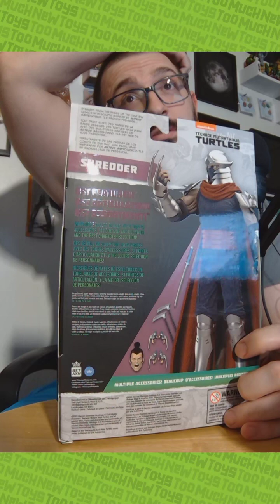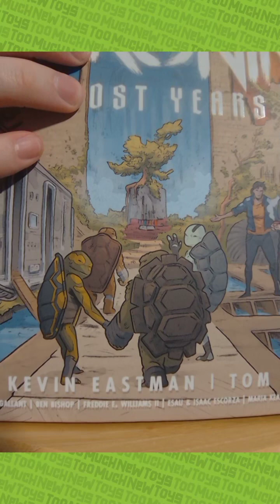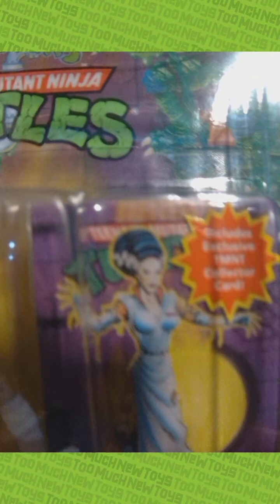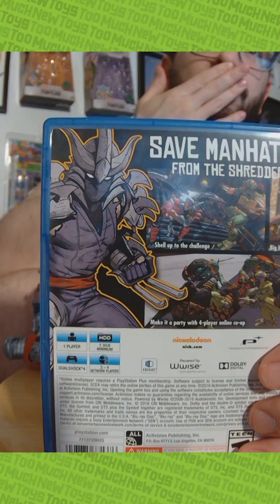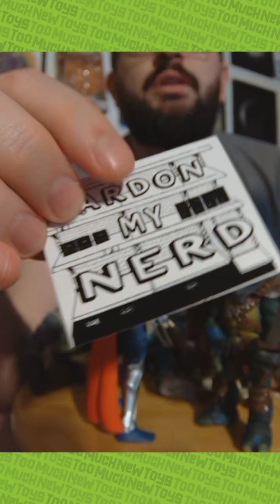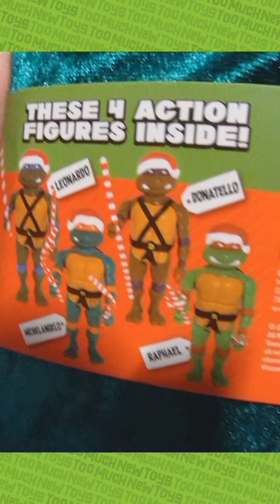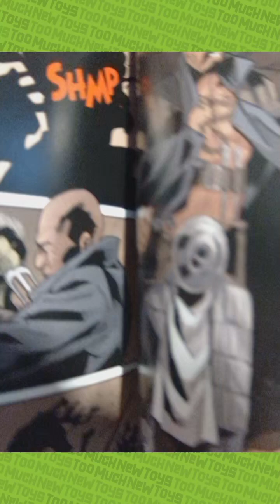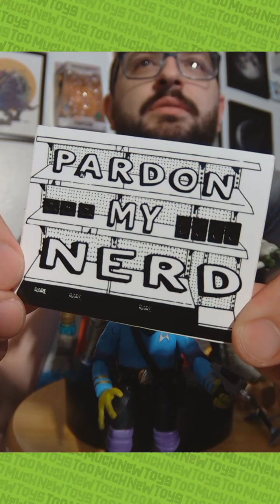Best Shredder Design? $21.99 Loyal Subjects Live Unboxing Replay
The uncut live unboxing of The Loyal Subjects BST AXN Shredder based on the Mateus Santolouco IDW Comics artwork. This figure is a stellar likeness to the Teenage Mutant Ninja Turtles Comic book artwork. The most fearsome leader of the foot clan. He looks amazing and it is my favorite shredder design, the best shredder design. But does it result in the best figure? Check it out and join us. Had a lot of fun opening him and taking a look at the IDW Turtles, Mikey, Raph, Leo and Donnie to go with him.

2:47 Unboxing Shredder
11:05 Compare to Donnie
13:19 Compare to Super7 Donnie
14:14 Head Swap and Cape Removal
16:48 Fighting Leo
19:05 Compare to all turtles
28:23 Flight Stand Battle
30:17 Family Photo
30:33 Compare with Super7 Shredder
41:44 Heigh Comparison with turtles
46:44 Head Swap again
48:19 What are these called?
54:09 Shredder wins
58:07 Luffy S.H. Figuarts Comparison
56:14 Batman DC Direct
1:00:41 Batman VS TMNT
1:04:46 More Luffy One Piece
1:11:20 Shredder VS Luffy
1:16:35 Mutant Mayhem Figures Join
1:50:15 Spinning
2:03:00 The Last Ronin Joins
2:06:56 The Lost Years Hardcover
2:18:51 More Silliness, Rating Profile Pictures